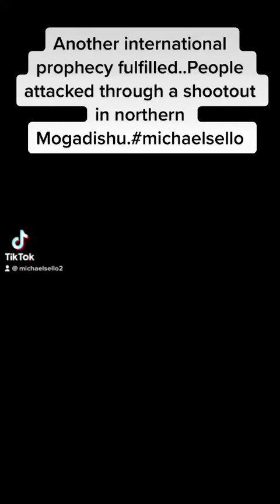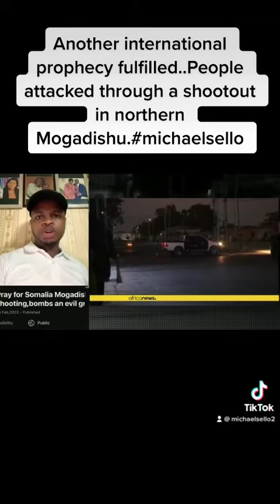international prophecy fulfilled..People attacked through a shootout in northern Mogadishu.